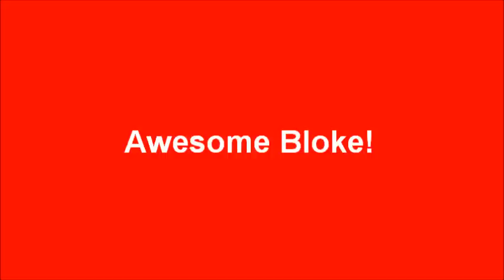Sam Warburton Tribute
A tribute to Sam Warburton, a world class openside flanker!